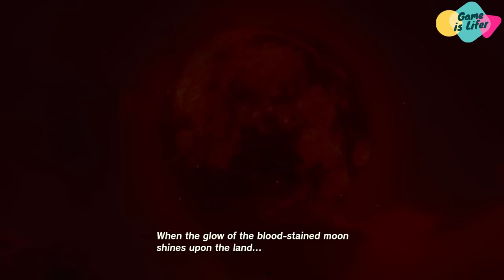The STRONGEST Weapon in Tears of the Kingdom and How to Make it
The strongest weapon in Tears of the Kingdom.

To get UNLIMITED Rupees, watch the video below:
➡️ The BEST Rupees Glitch! Get 1 Million RUPEES by Just Riding Your Horse in Tears of the Kingdom

➡️ Make the MOST OUT of Your SAGES in Tears of the Kingdom | Tips and Tricks Guide

➡️ The MOST SHOCKING Discovery in Tears of the Kingdom! Unbreakable Master Sword and How to Make it